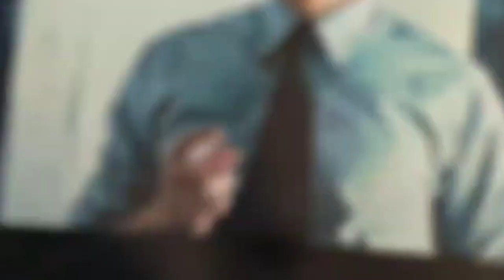Oppenheimer Movie REVIEW, Oppenheimer Reaction, Chirstopher Nolan, Cillian Murphy